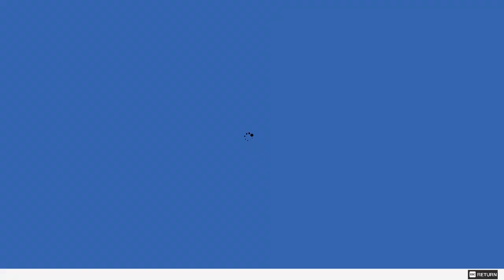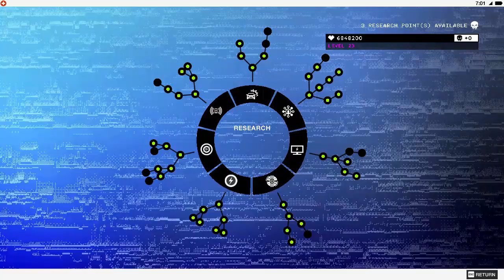Watch_Dogs 2 - Episode 40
Our explorations of the city continue as we go around the city collecting still more items, including several that we missed earlier because I forgot how to get them!